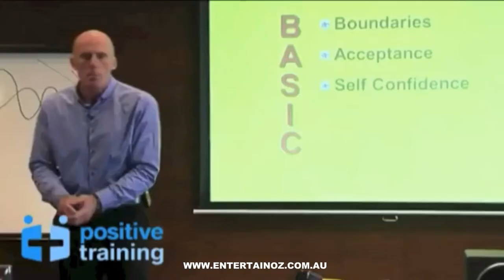Mark McKeon Laugh & Learn